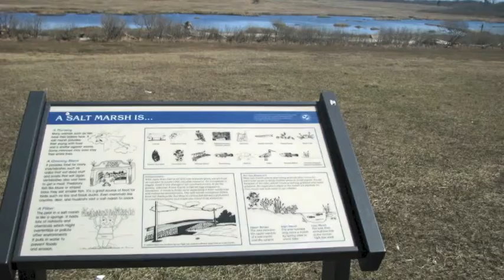Meigs Point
Hammonassett Beach State Park is located along Long Island Sound in Madison, Connecticut.  During the summer months thousand of people visit the park every day.  In my opinion Meigs Point at Hammonassett is the best area for scenic views.  The images shown in the video clip were taken in late march - just before the park opened for the summer season.  Consequently, rather than thousands of people there there were only a few dozen at most.  In essence we had the place to our self.